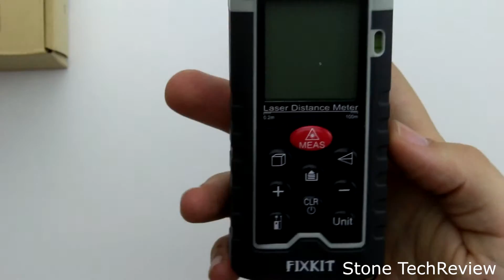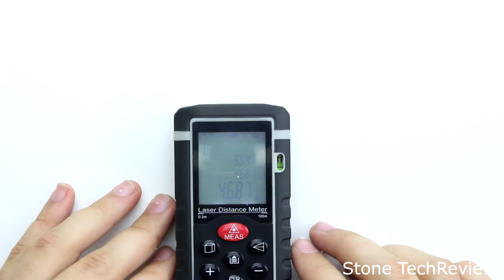Unboxing Floureon Laser-Entfernungsmesser Distanzmesser Distanzmessgerät